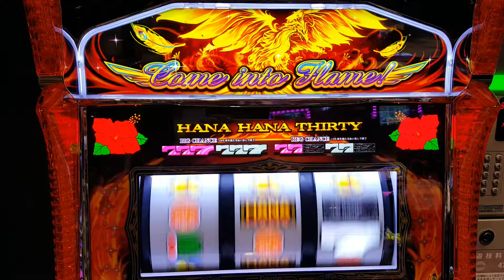ハナハナ鳳凰 プレミア カラフル点滅